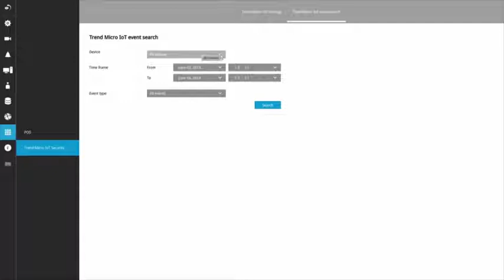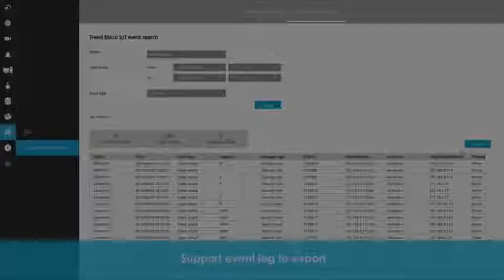TSOUTIONS : การใช้งาน VIVOTEK NVR : Cybersecurity Management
VIVOTEK NVR  คือ เครื่องบันทึกที่ติดตั้งซอฟต์แวร์สำหรับบริหารจัดการกล้องวงจรปิดแบบ IP Camera ยี่ห้อ VIVOTEK

TSOLUTIONS COMPANY LIMITED
16/87-88 Soi Ladplakao 12, Chorakhe Bua, Ladprao, Bangkok 10230 Thailand